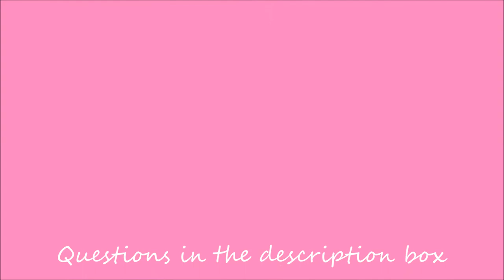Sweater weather tag! xx Episode 6 in my Fall series 2013 xX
I TAG YOU ALL:
P.s after filming this i got tagged hehe by the wonderful Elfbeauty29 :) x

Hi lovleys :) x
Hope your enjoying the fall series so far...
Because episode 7 is on its way :) x
but since id already edited this one and pput episode six my new one for thanksgiving would have been episode 7 and they halfto go in order plus thanks giving is on thursday so a week on sunday would be way too late hehe x
Im sorry but since summer has gone it has been really hard too get good lighting but fear not on my next video i filmed it on a weekend so its very good lighting :) x
Questions!
1. Favorite candle scent?
2. Coffee, tea, or hot chocolate?
3. What's the best fall memory you have?
4. Which makeup trend do you prefer: dark lips or winged eyeliner?
5. Best fragrance for fall?
6. Favorite Thanksgiving food? dont celebrate but things like stuffing mah and gravy!
7. What is autumn weather like where you live?
8. Most worn sweater?
9. Must-have nail polish this fall?
10. Football games or jumping in leaf piles?
11. Skinny jeans or leggings?
12. Combat boots or Uggs?
 13. Is pumpkin spice worth the hype?
14. Favorite fall TV show?
15. What song really gets you into the fall spirit?

Im 3 subscribers away from 200! which im really exited about and i know ive said i dont want too do shoutouts any time soon but im so greatful and i just want too give something back hehe i dont have alot of money however i still want too show you how much i appriciate you all... :) im not promising anything hehe but im really considering it xo
How are you all anyways? i always wonder that ! if any of you want too talk about anything feel free too inbox me id love too help you out or just chat with you!
I love reading your comments and your messages your all so nice and ive never been this happy about youtube before :) x
Also does anyone know anyone who personalises youtube banners? if so please tell hehe! x

I will see you all in my next video which will either be uploaded today or tommorow :) x
Thats all for now x